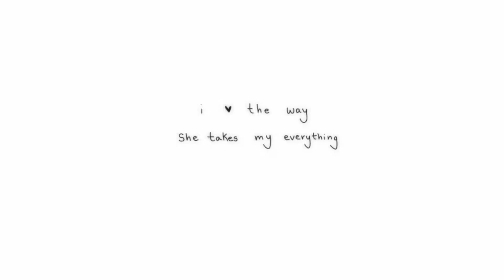GEMINI VIBE // Animation Meme [Flipaclip!]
hi everyone!
desc :]
school is finally over, so here's something to celebrate! i reallllyyyy love this meme, and thought it was a good intro to my new characters!! meet powdr and yang yang :D you can find more about them on my toyhouse (linked below)
i had a lot of fun with the animating and editing on this one :O i hope to make more things soon! i'll have much more free time now that it's the summer heehee
Made with Flipaclip, Capcut, and Hitfilm Express
Song: 4LUNG - GEMINI VIBE (i am not a fan of the artist! please do research on them as well)